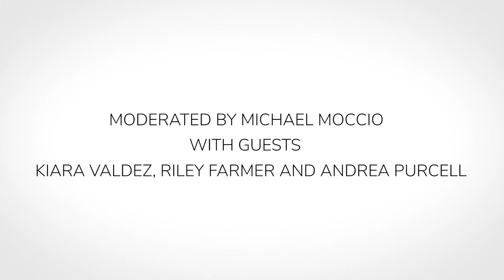The Future of Comic Book Editing: An Assistant Editor's Panel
What is an Assistant Editor? What is their role? What are the different progression paths between book market vs. comic publisher vs. wholly independent publishing?And just how do Assistant Editors fit within the process of making great comics? Learn about the industry, editing for comics, and more in this insightful discussion.

Join Kiara Valdez (First Second), Riley Farmer (IDW Publishing), and Andrea Purcell (Iron Circus Comics) as they discuss their roles as Assistant Editors. Moderated by Michael Moccio.

Special thanks to Bobby Shortle (@bobbyshortle) for producing our videos and to Jey Pawlik for creating our graphic.